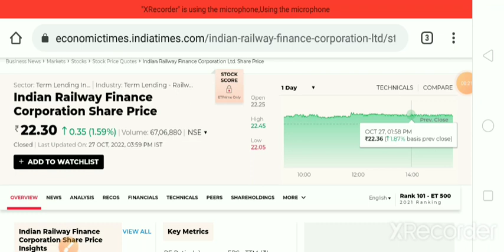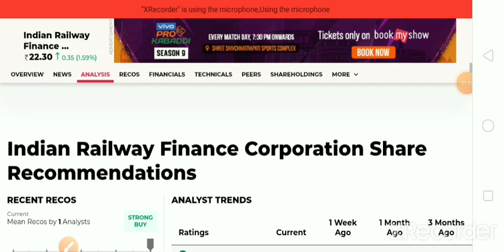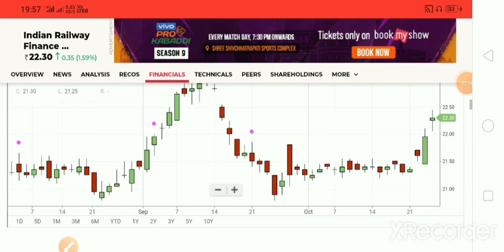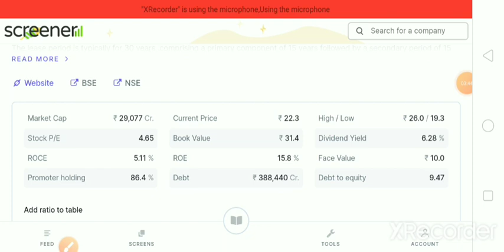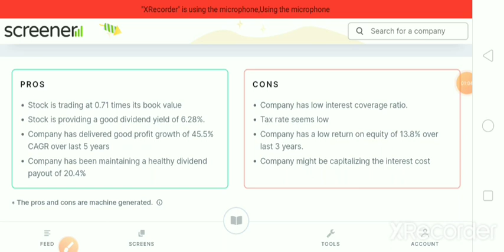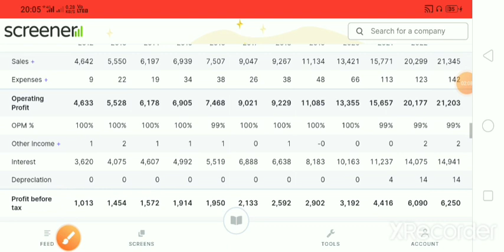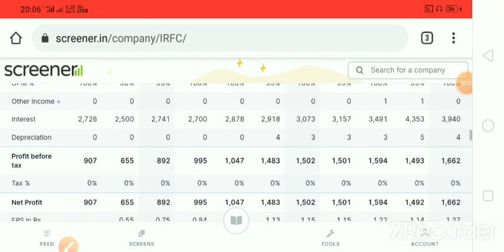IRFC Share Latest Update Hindi |IRFC Share Latest News Hindi | IRFC share News Indian Railway Share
Thanks IRFC Share Latest Update Hindi |IRFC Share Latest News Hindi | IRFC share News Indian Railway Share